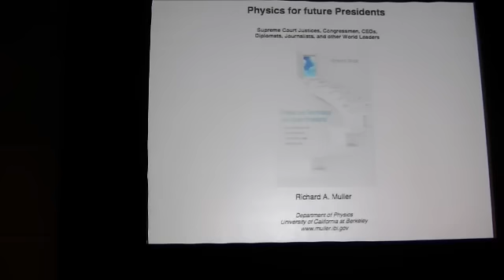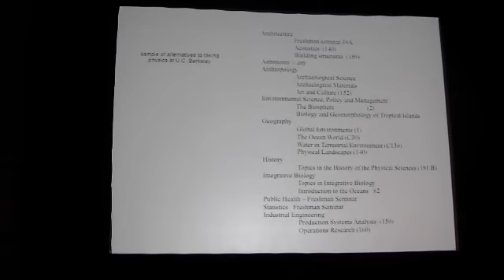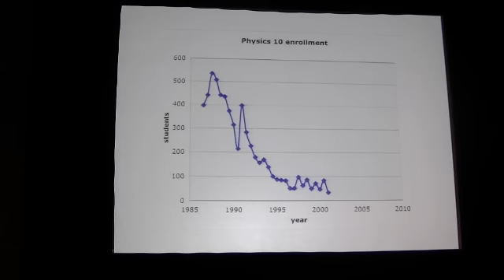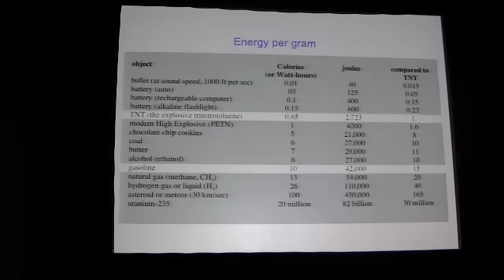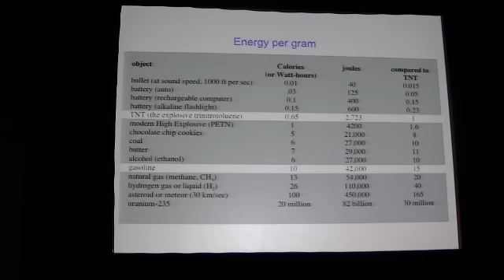Physics for Future Presidents, Richard A. Muller Part 3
Richard A. Muller presents Physics for Future Presidents: Inspiring the Non-science Student by Emphasizing Issues of International Importance